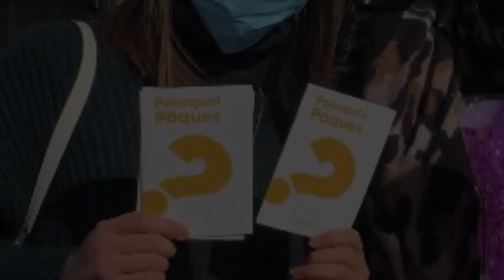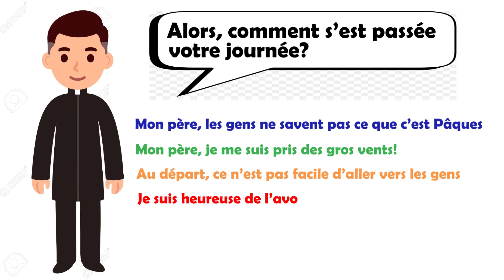pourquoipaques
Défi Pourquoi Pâques? du samedi saint